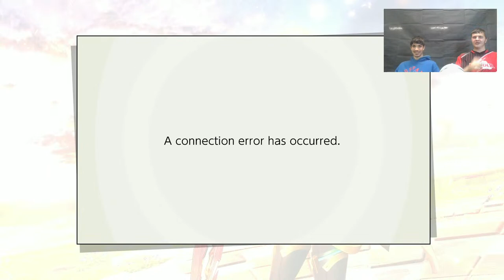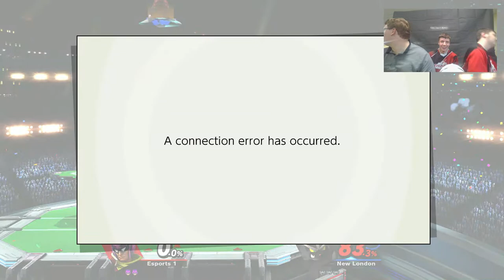Seymour V vs New London (week 3)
Wisconsin Esports Smash match for Seymour Thunder